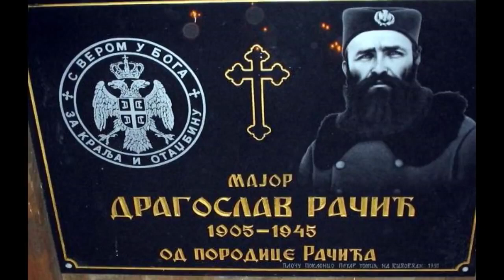Oj Račiću sa Bobije / srbska četnička pjesma